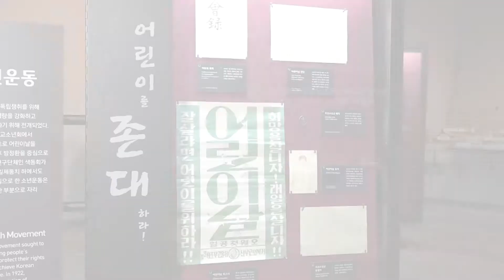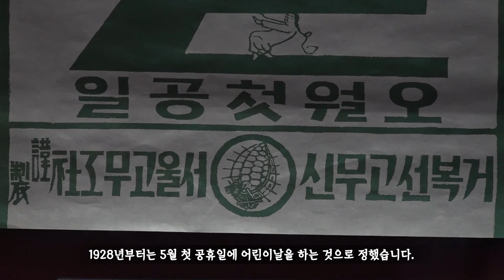자료가 들려주는 독립운동 이야기: 5월 어린이날 표어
학예사가 들려주는 자료 설명 이야기

어린이날이 독립운동과 관련되었다니 생소하죠?
영상에서 자세한 내용 확인하세요.

어린이날 표어는 제3관 '소년운동' 코너에 전시되어 있습니다.